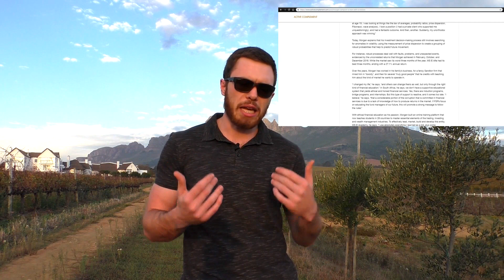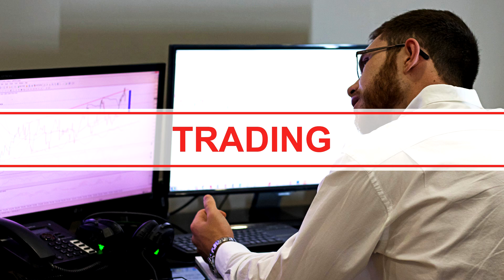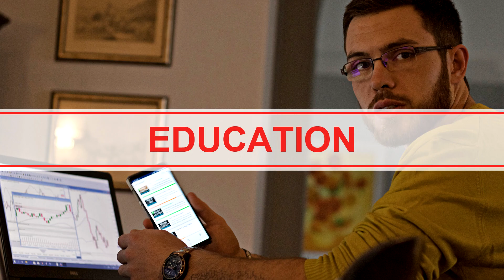Best FOREX Trading Lesson I EVER learnt | DO's vs DON'Ts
Learn to understand your DO's vs your DONT's when it comes to being a Forex Trader!
As someone that started out right from the bottom, I have taken the time to look back on my journey to understand why I have been able to get to this level. My ultimate answer? It all comes down to this very important lesson...

Links to brokers with exemplary track records. (NO, we do not take ANY income from recommending these brokers. We do not take any liability)
Student broker (Not available to students inside USA)